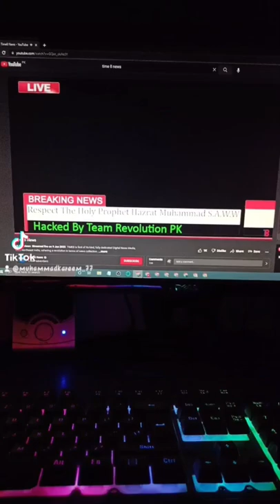Indian News channel Hacked by Team Revolution Pakistan ❤️